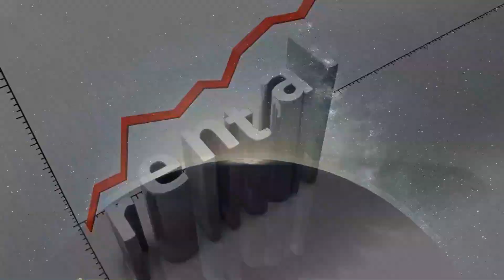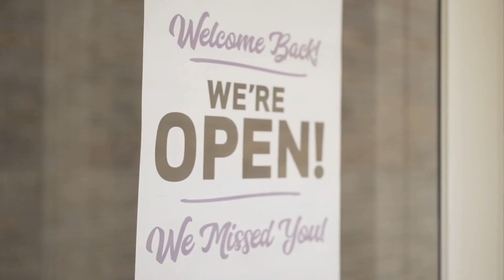From Tenant to Tycoon: The Path to Your Rental Empire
When we hear "RENTAL," the first thing that comes to mind is often real estate.
However, there are simpler and more affordable rental options that you can start with a modest initial capital.
00:00 Start video
00:14 First/Bike
00:55 Second/Power Tool
01:35 Third/Costume
02:20 Fourth/Picnic Equipment
03:02 Fifth/RV
03:45 Bonus/Glamping